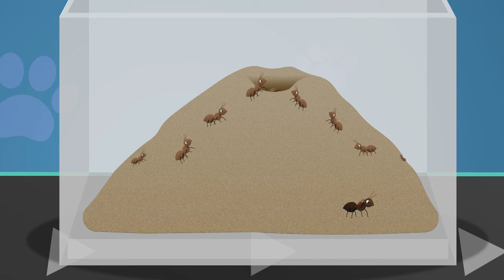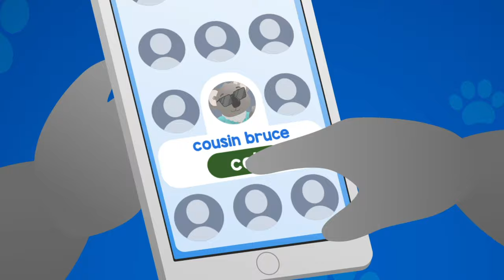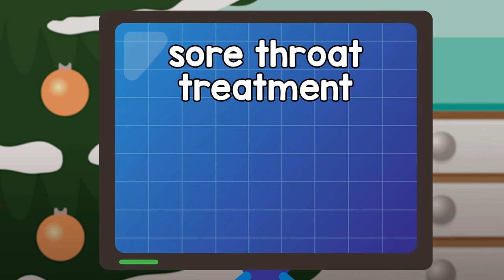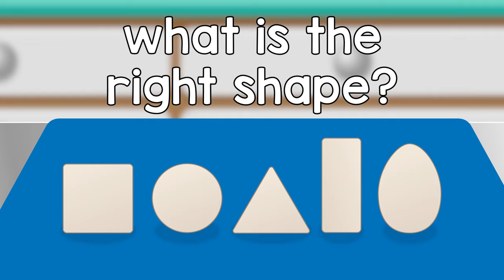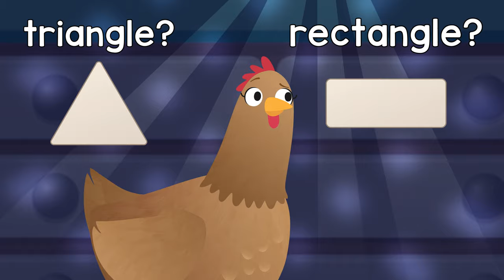Rudolf The Red Nosed Reindeer 🦌 | Doctor Poppy - Animals For Kids | Cartoon Animals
There's a special Christmas visitor to Dr Poppy's Pet Rescue in this Christmas Animals video for kids. Dr Poppy is visited by Twinkle The Robin, Chilly The Penguin and Rudolph The Red Nosed Reindeer. Watch and see if Dr Poppy can make Rudolph fly again!

Videos in this compilation:

00:00 Rudolf The Red Nosed Reindeer
01:50 Share The Load
03:45 Kwama the Chimpanzee
06:26 Tau the Lion
10:05 Stick Insect
11:26 Gordon The Hamster V1
13:08 Chilly The Penguin
14:57 Shaka the Rhino
17:17 Alice The Ant
20:23 Twinkle The Robin V1
21:40 Zane the Zebra
24:10 Shane The Koala
26:55 Uma the Flamingo
28:24 Lucy The Goldfish V1
30:39 Jimmy The Rabbit
32:10 Sally The Snake
34:10 Issa the Hyena
35:44 Joe the Stick Insect
38:20 Best of Friends
40:14 Oni The Ostrich
41:34 Cling On Don't Let Go
42:58 Felix The Tortoise
44:20 Twinkle The Robin V2
45:36 Gordon The Hamster V2
47:14 Egg Shape Song
48:46 Jake The Spider
50:28 Nice and Clean Song
52:38 Sarah The Cat
54:16 Lulu the Oxpecker
55:14 Asha the Cheetah